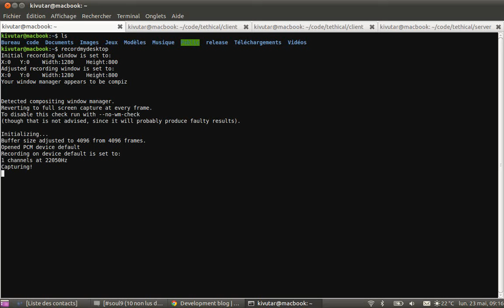Tethical: a multicolored font to display character's stats